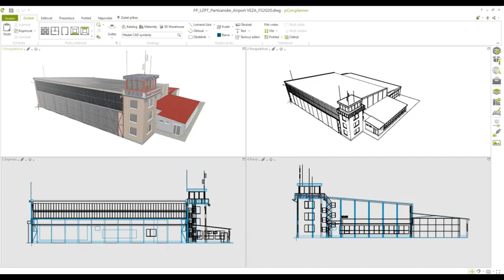Slovak airports for Microsoft Flight Simulator LZSV Spisska Nova Ves from Flying Partners Slovakia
Hello to all virtual pilots of flight simulators.

We are developers from Slovakia and we deal with the creation of scenery for Microsoft Flight Simulator. We would like to present our work to you. We have finished projects: Scenery Slovak transmitters, Zobor transmitter, LZTN_Trencin Airport, LZNI Nitra-Janikovce Airport, LZZA-LZZH_Janova Lehota Strip, LZDB_Dubnica Airport, LZPT_Partizanske_Airport, LZMA_Martin_Airport and LZSV_Spisska_Nova And this is our first video about our last airport.
Here you go. Enjoy it.